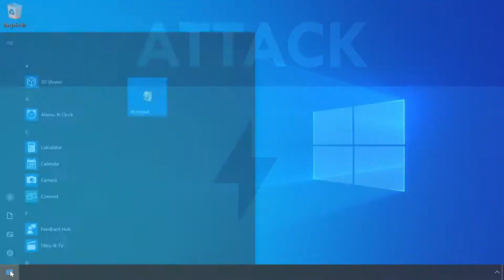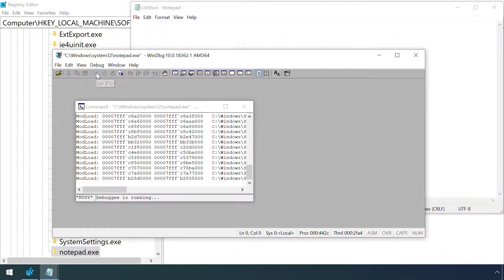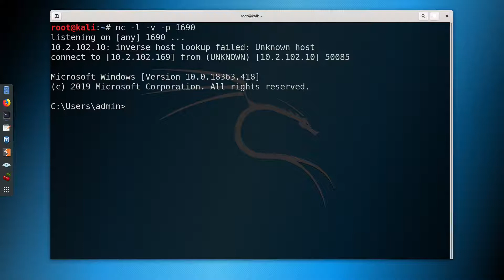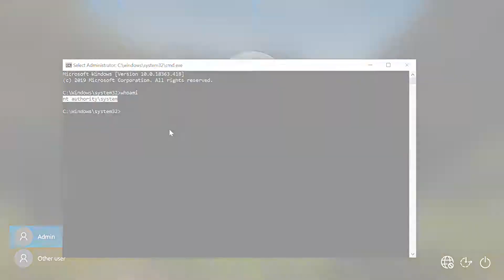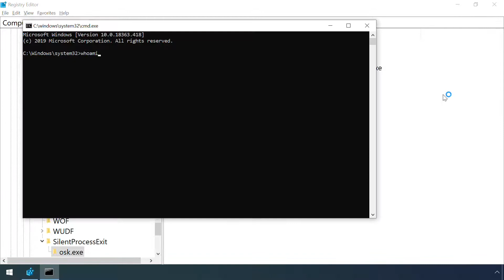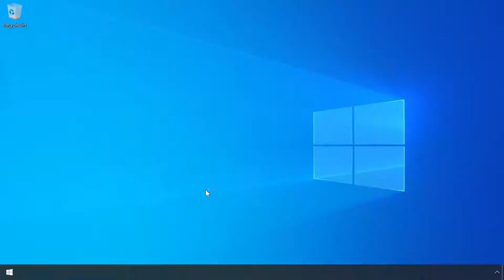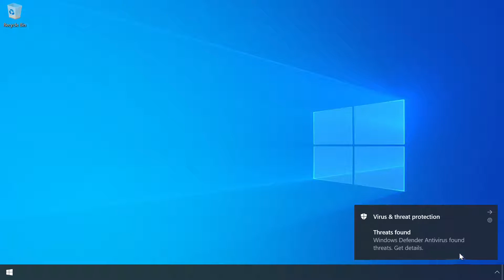Image File Execution Options (Persistence & Privilege Escalation)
In this video we'll be exploring how to attack, detect and defend against the abuse of Image File Execution Options. This technique can be used by an attacker to gain Persistence and Privilege Escalation on a compromised machine.

Drop a note in the comments if there’s anything you think I missed, or if you have a good idea of what topic I should cover next.

Timestamps:
0:00 Intro
0:35 Attack
5:09 Detect
5:55 Defend